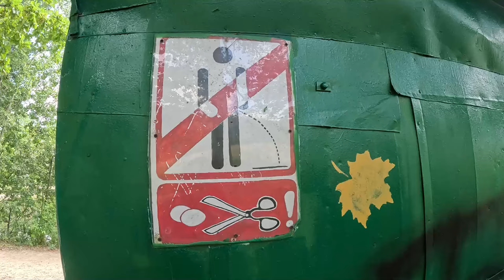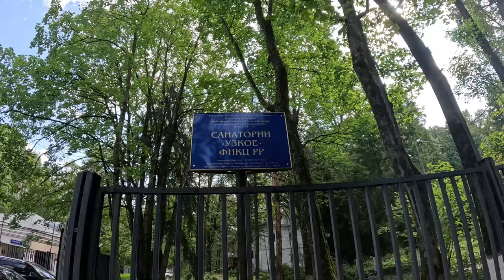MOSCA IN BICI | patrimonio in pericolo e un'intervista inaspettata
@ToshioTV ci porta in giro in bicicletta per i suoi luoghi preferiti di Mosca. Insieme a lui, scopriamo i tesori nascosti meno conosciuti al turismo di massa, il patrimonio architettonico in pericolo e incontriamo interessanti personaggi che, neanche a farlo apposta, parlano italiano (perché trovare un russo che mastica l'italiano è molto più facile che trovare un italiano che mastichi il russo).